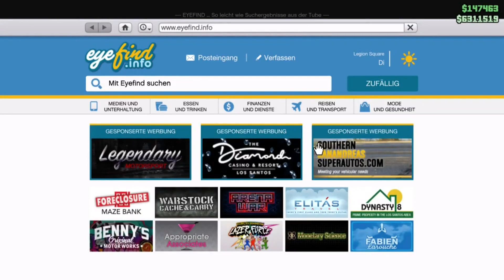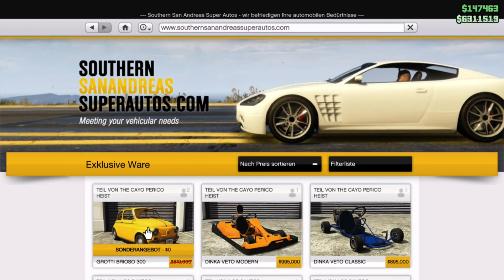WEIHNACHTS DLC in GTA Online!! Geschenke & Mehr, Frohe Weihnachten 🎄 🎄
Hey Leute, in diesem Video geht um das dies jahrige Weihnachts DLC. Es gibt einige Geschenke und sogar ein Fahrzeug kostenlos.
Ich wünsche euch schöne Weihnachten und bleibt gesund!